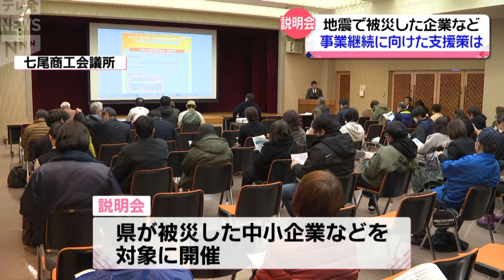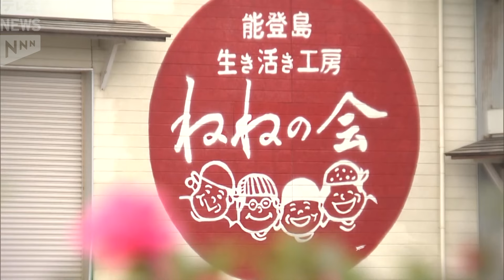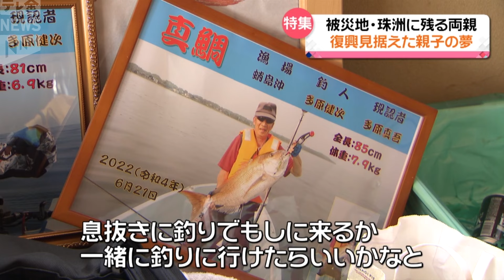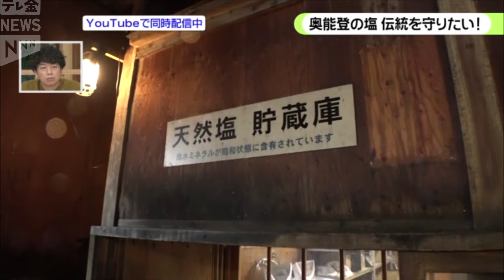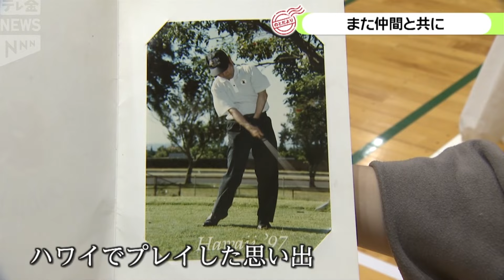【ニュースまとめ】 2月21日放送分 「皆さんの笑顔が見たかった」MISIAさんが避難所で炊き出し…など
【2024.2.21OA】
00:00 MISIAさんが避難所で炊き出し
02:33 能登島の定期市が再開
05:02 能登は土砂災害に注意警戒
05:48 事業継続に向けた支援策は
06:40 中継・能登島の定期市
08:27 阿川佐和子さんが講演
09:05 警察庁長官が激励
09:51 かほく市長20年ぶりの選挙戦へ
10:57 地震で休業の鮮魚店親子の決断は
18:32 災害関連死を合同審査へ
19:20 自衛隊1万人態勢で支援継続
19:55 珠洲揚げ浜式塩田から中継
27:49 のとだより
31:01 能登の生活支援情報
32:02 能登のともしび～MISIA
33:11 天皇皇后両陛下被災地訪問へ